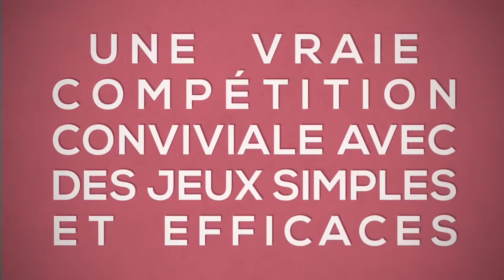LES OLYMPIADES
Un concept simple mais toujours efficace, des épreuves qualitatives accessibles à tous, une ambiance très énergisante, voici en quelques mots les olympiades.
À retenir absolument pour vos prochain Team building